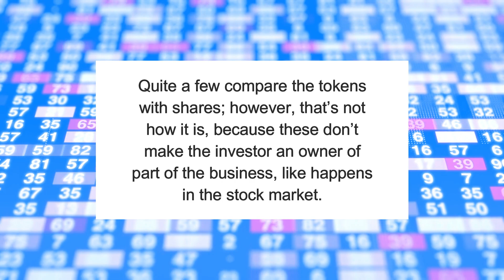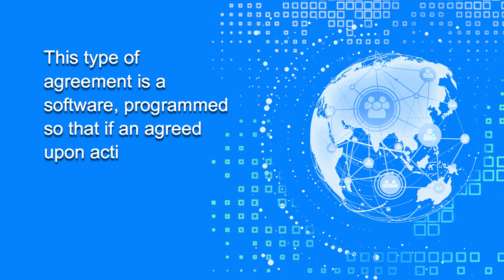What is an ICO token?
An ICO token can be considered the investor’s initial contribution. The logic is simple: the more money the investor hands over, the more tokens he will obtain. Quite a few compare the tokens with shares; however, that’s not how it is, because these don’t make the investor an owner of part of the business, like happens in the stock market. ...